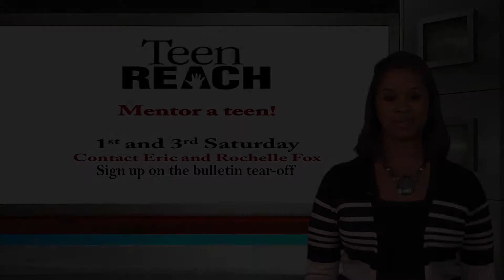WHC 3 23 14 Revised